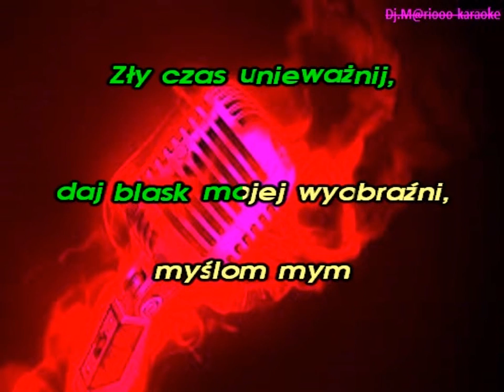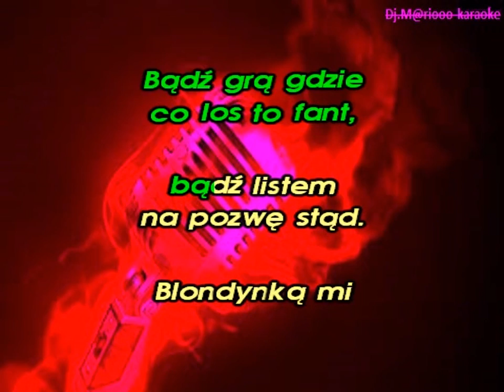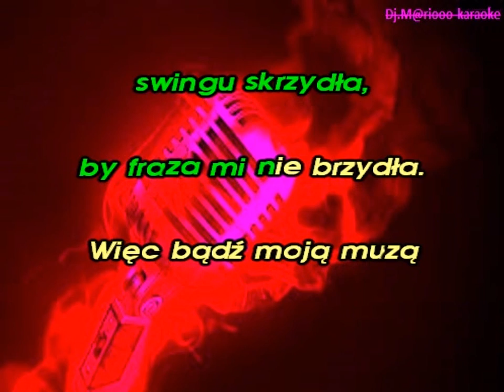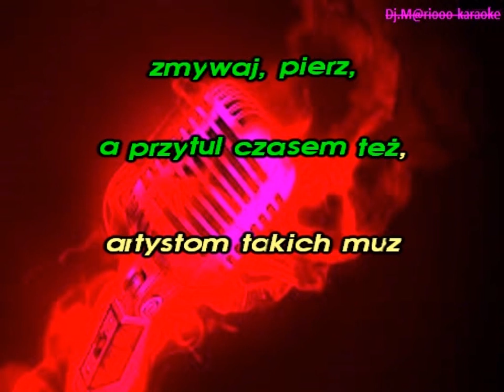Karaoke Andrzej Zaucha - Bądż moim natchnieniem